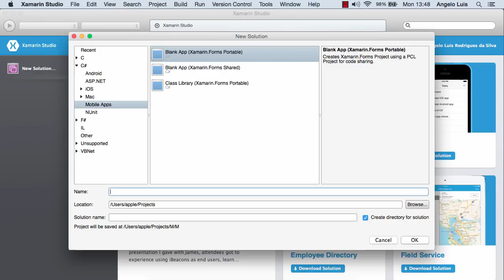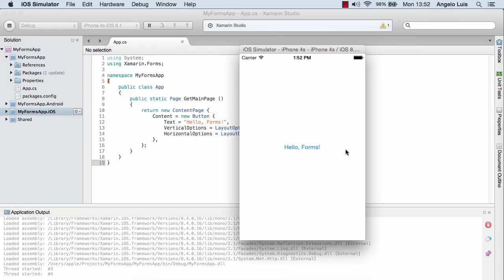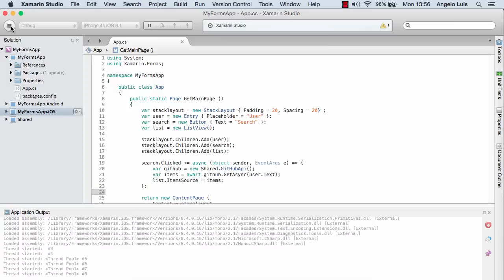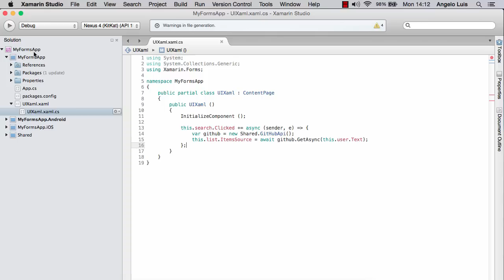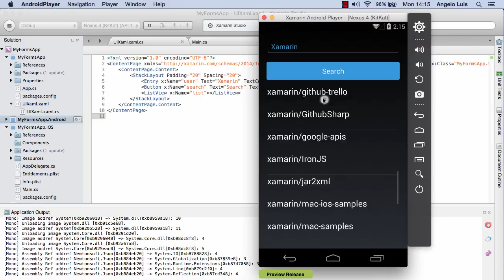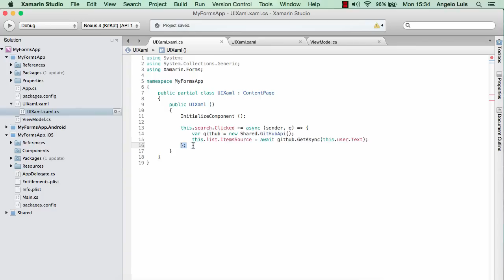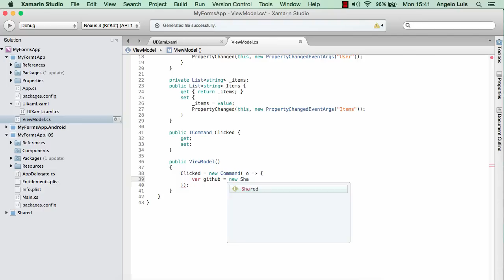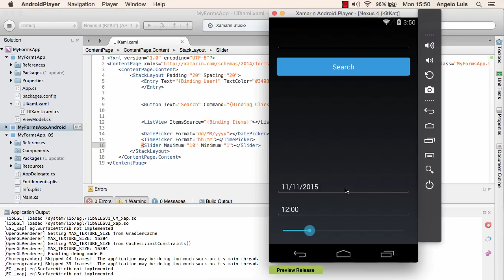Conhecendo o Xamarin.Forms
Neste vídeo eu mostro como compartilhar UIs entre iOS, Android e WP usando XAML e C# com o Xamarin.Forms

•Para usar o Forms com o Windows Phone é preciso instalar o Windows Phone Toolkit